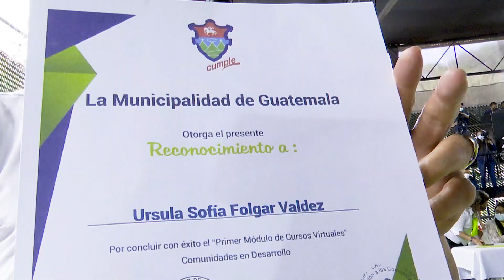Fortalecer el talento y la calidad de vida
La Municipalidad de Guatemala en la reciente semana, desarrolló varias iniciativas cuyo propósito es fortalecer el talento de los vecinos como la calidad de vida en la ciudad.